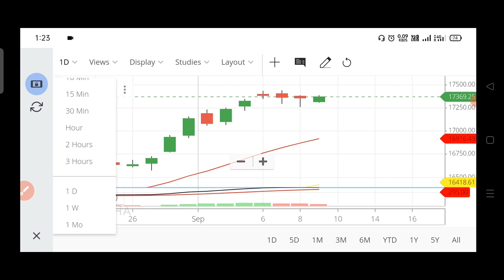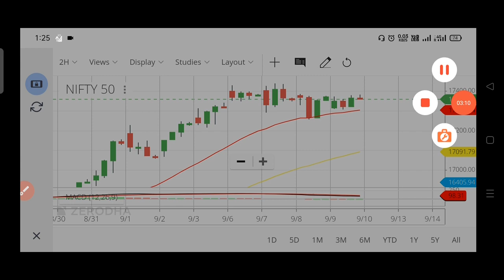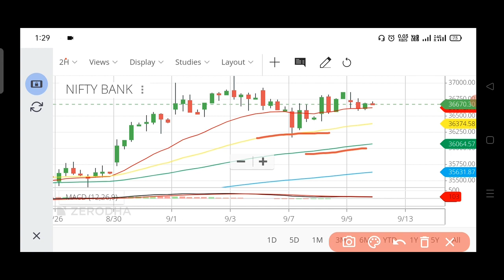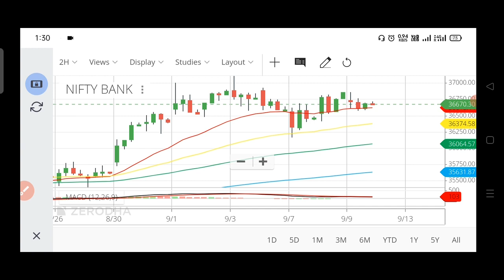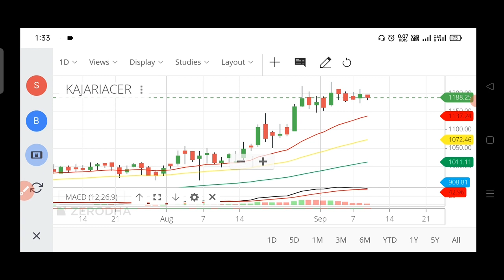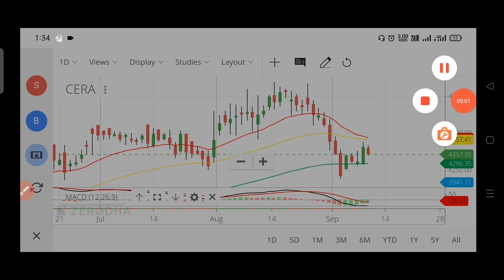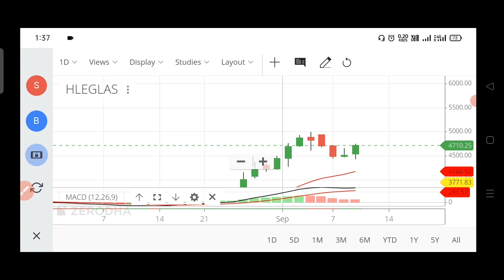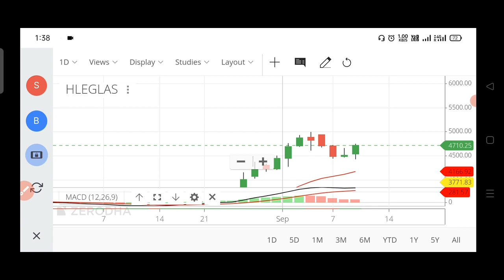Top 5 Share For This Week | Best Share to Buy Now? Stocks for Swing Trading | BTST @TRADE TARGET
1. Investor name that opens the account
2. phone no
4. Used Broker
5. Customer ID

trade target
Trade Target
1. nifty view
2. nifty option chain analysis
3. nifty view tomorrow
4. long term investment in stock market
5. trade target
6. Finnifty
7. corona vaccine
8. covid vaccine
9. share market crash
10. Swing trading
12. shares to buy now
13. stocks to buy now
14. stocks to buy for short term
15. swing trading strategies
16. option trading strategies
17. intraday trading strategies
18. best stocks to buy tomorrow
19. top stocks to buy now
20. where to open dmat account
21. free intraday trading training
22. free option trading training
23. stock market classes
24. free stock market classes
25. best stocks to buy now
26. stock market news
27. business news today
28. stock market news today
29. stock market learning videos
30. why market crashed today
31. penny stocks
32. multibagger stocks
33. multibagger penny stocks
34. penny stocks list
36. debt free penny stocks
37. penny stocks with strong fundamentals
38. how to invest in penny stocks for beginners
39. top stocks 2021
40. latest share market news
41. latest share market tips
42. latest share market tips in hindi
44. latest stock market news
45. stock market in hindi
47. swing trading strategies
48. intraday trading tips
49. share market portfolio
50. stock market classes
51.Business news
52. latest share recommendations
53. nifty weekly view
54. latest stock picks
55. moneycontrol news
56. stock market today
57. stock market india
58. stock market basics
59. stock trading
60. share tips
62. share market basics for beginners
63. share trading for beginners
64. share market me paise kaise lagaye
65. how to make money in stock market
66. how to invest in stock market
67. how to earn money
68. ipo kya hai
69. ipo kaise kharide
70. ipo news
71. latest ipo news
72. upcoming ipo
73. sebi guidelines
74. sebi notice
75. sebi circular
76. fomo
77.  ema strategy
78. best stock market youtube channel for beginners
79. best intraday trading youtube channel
80.  best share market youtube channel for beginners
81. best mutual funds investing youtube channel for beginners
82. best youtube channel for wealth management for beginners
83. best youtube channel on long term investment
84. India's no one youtube channel on personal finance
85. top youtube channel on stock market
96. dmat account kaise khole
97. dmat account in hindi
98.Equity share market
99. Impact on equity share market
100. Equity share falling
101. Returns in equity share
102. Equity share of the day | stock of the day
103. Equity share market rally
104. Share market
105. FII Buying in equity share market
106. Equity share in india
107. equity share market outlook
108. fii buying in equity share market
109. nifty tomorrow prediction
110. market tomorrow analysis
111. market tomorrow
112. equity share market
113. share market tomorrow
114. equity
115. share
116. share market rise
117. Equity share market resistance and support level
118. nifty prediction of tomorrow
119. Best share of the day
120. Equity share market in range
121. equity share market tomorrow
122. market rise after expiry
123. share market rise
124. best share today
125. nifty rising
126. equity market rising
127. equity market rise
128. share market increase
129. reliance latest news
130. share market rise
131. share market trend